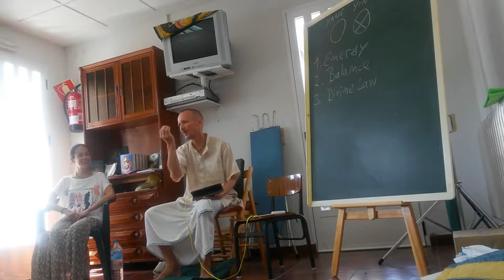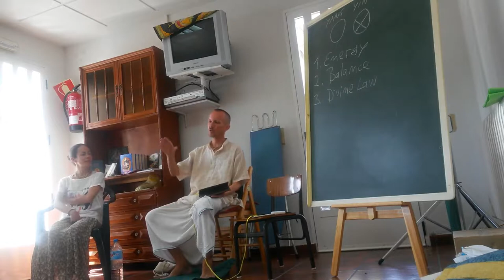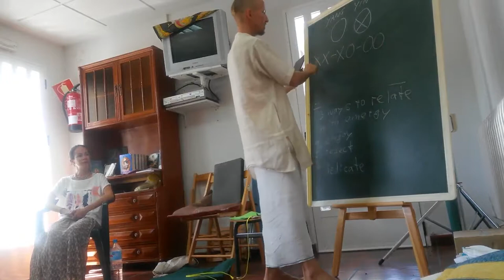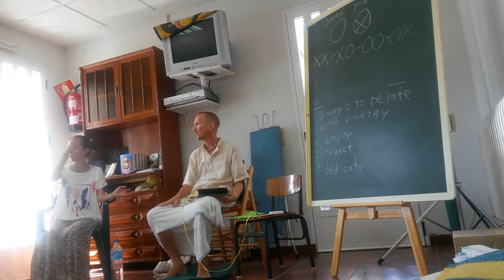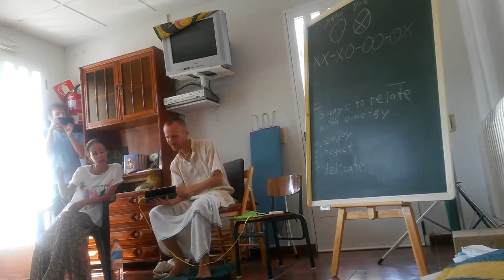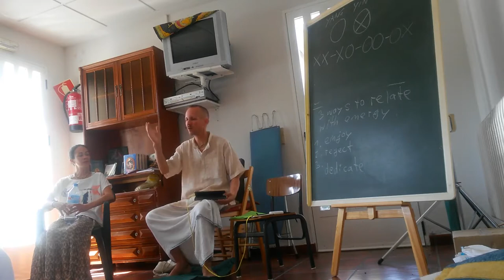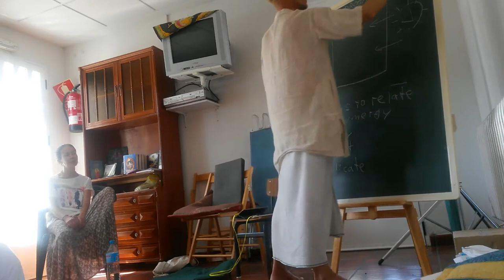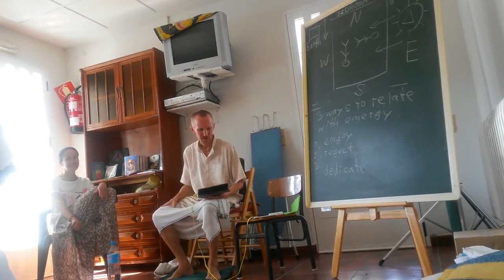~A.I.L.E.~What does holistic health really mean?_Pt2 of4